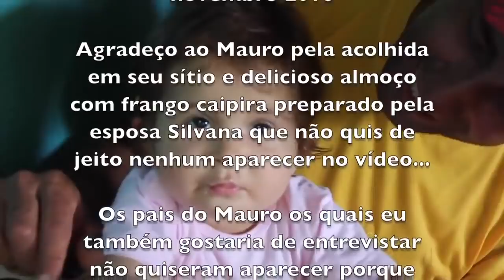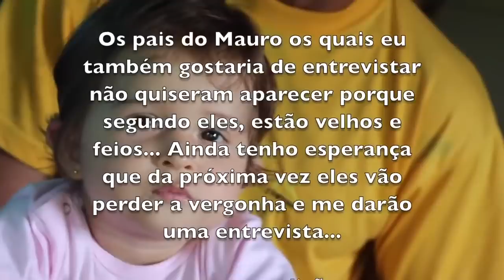LARGOU A FÁBRICA E FOI MORAR NA ROÇA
Mauro não teve medo de largar um emprego garantido na indústria automobilística para voltar à vida na roça onde foi criado, tirando leite em Lagoinha SP